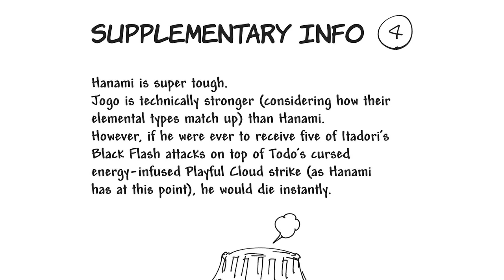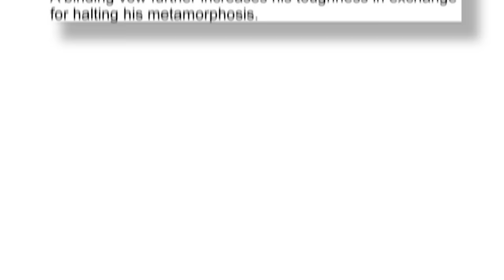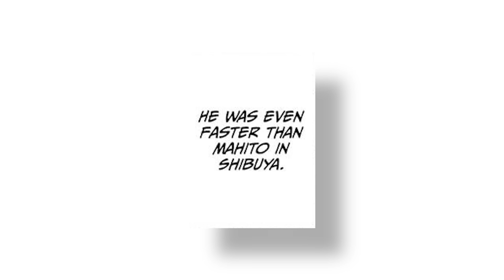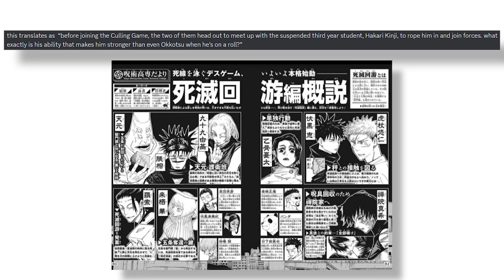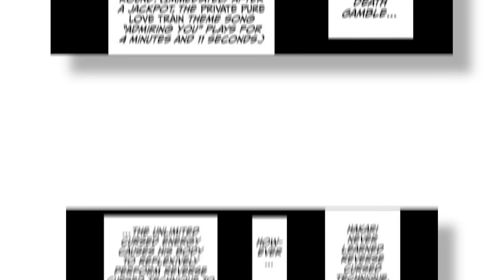Why Hakari vs The Disaster Curses Is NOT Close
Intro 0:00
Hanami 1:30
Jogo 6:14
Dagon 11:33
Mahito 13:52
How Hakari Slams 16:14
Outro 23:48